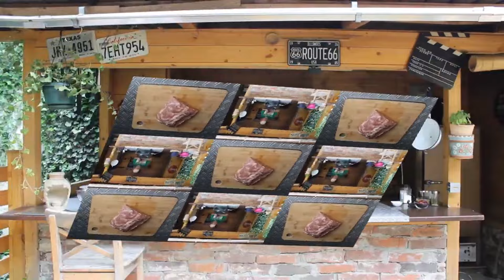Köstliches Reisfleisch Rezept | Gedämpfter Reis mit Kalbfleisch und Grünen Bohnen!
Hier ist ein einfaches Reisfleisch Rezept für eine köstliche Mahlzeit. Ich zeige dir, wie du eine herzhafte Reispfanne mit Reis, Kalbfleisch und Grünen Bohnen zubereitest. Diese Reispfanne vereint zartes Kalbfleisch mit knackigen Grünen Bohnen und wird durch die süße Note von Cranberries perfekt abgerundet. Ein ausgewogenes und köstliches Gericht, das schnell zubereitet ist und garantiert für Begeisterung sorgt.

*Reisfleisch Rezept | Zutaten:*

1 kg Kalbfleisch
250 g Grüne Bohnen
2 Zwiebeln
200 g Basmatireis
5 Knoblauchzehen
50 ml Olivenöl
1 TL Natron
2 EL Rindernierenfett
2 EL Worchestersauce
50 g Cranberries
600 ml Gemüsebrühe
1 TL Oregano
Salz
Pfeffer

Mach mit und probiere das Reisfleisch Rezept aus. Ich freue mich, wenn du mir einen Kommentar hinterlässt, das Video likst und mit deinen Freunden teilst.